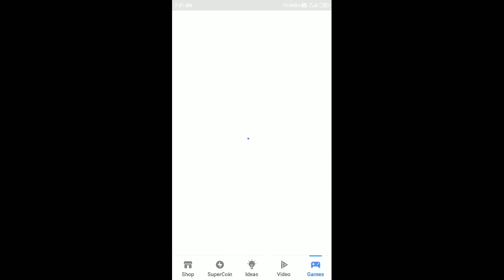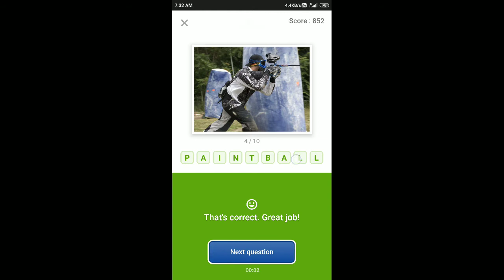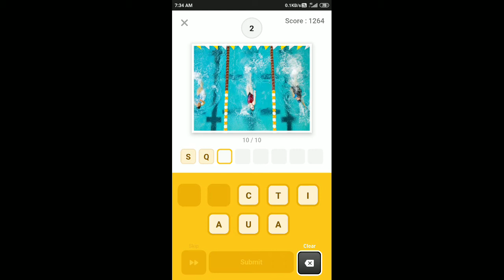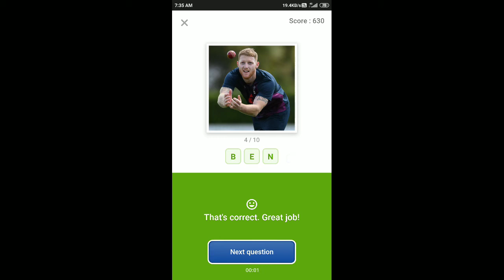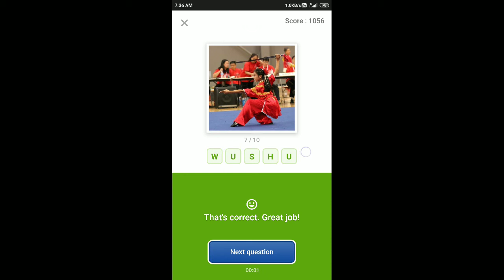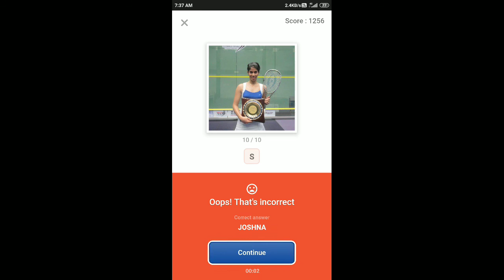Guess What Quiz Answers Today 24 Mar 2020 | Flipkart Game Zone Part 1